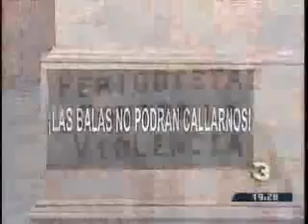Reportaje ataques contra periodistas TD 1940 150315